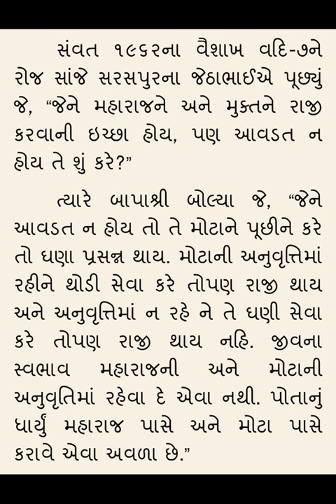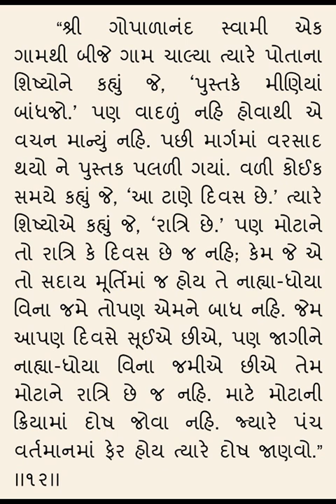Bapashri ni vato 12 - અબજી બાપા ની વાતો